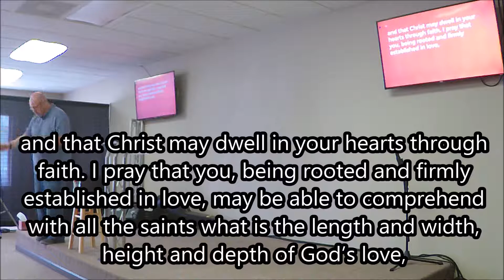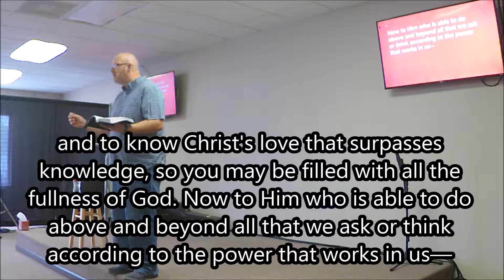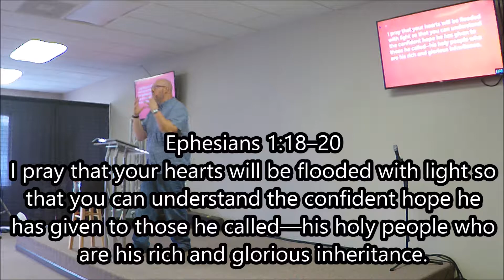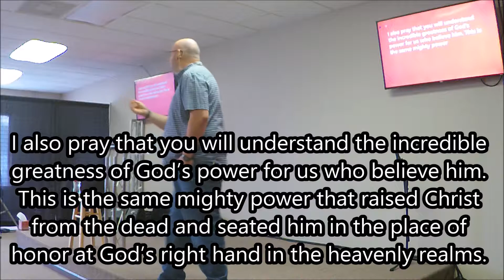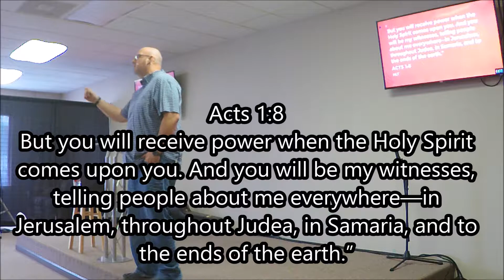God Can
This week Pastor Kevin talks about what God Can Do, and what You Can Do with God.